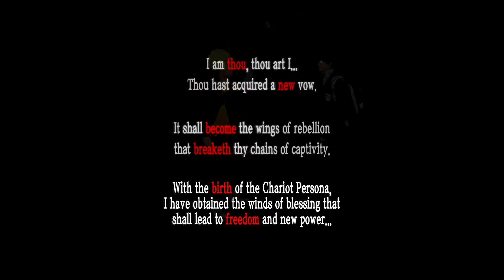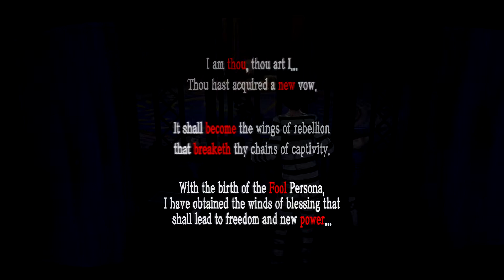Persona 5 April Walkthough Part 3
Persona 5 is a fantasy based on reality which follows a group of troubled high school students: the protagonist and a collection of compatriots he meets. These disturbed and troubled teenagers gradually realize that they are living in a toxic and dangerous world resembling a prison full of slavery, oppression and injustice, ruled by corrupted and twisted adults. They can't live with the system and can't live without it, and simply existing means they are at risk of being doomed and condemned to a life of slavery.

In order to seek freedom, liberation and justice, they live dual lives as rebellious Phantom Thieves of Hearts. Using a mysterious smartphone app and a cat who can transform, they undertake fantastical adventures by using otherworldly powers to enter the hearts of people (specifically, corrupt adults in positions of power) in order to re-shape and transform them. The Phantom Thieves realize that society forces people to wear masks to protect their inner vulnerabilities, and by literally ripping off their protective mask to unleash their Personas and confronting their inner selves do the heroes awaken their inner power, and using it to help those in need. Ultimately, the group of Phantom Thieves seeks to change their day-to-day world to match their perception, end slavery and see through the masks modern society wears.